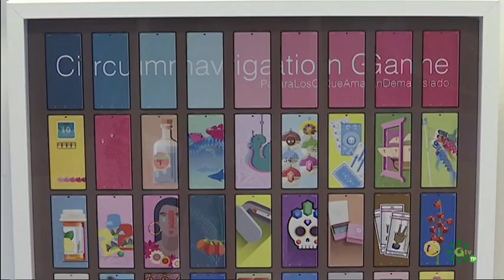Compromiso Canal Sur | Exposiciones Arte 1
Puedes ver el programa más reciente y los demás, en la web de Compromiso Canal

Espacio que divulga las acciones de Responsabilidad Social Corporativa llevadas a cabo desde  RTVA.